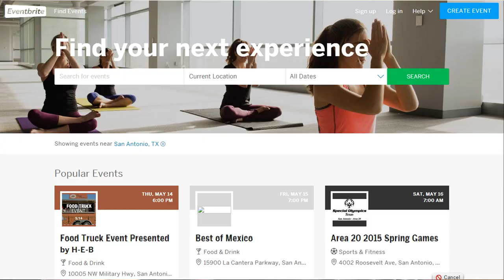How to network like a pro - Season 4 - Episode #2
I am talking about how to network locally like a pro. Check out these websites for great local events in your area:

At the North Gate Plaza
5460 Babcock Rd Suite 120